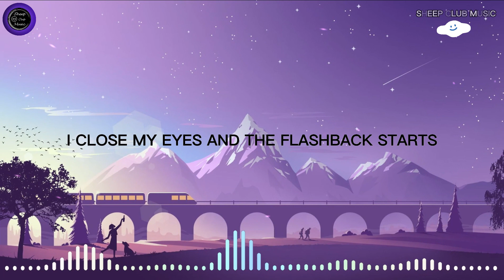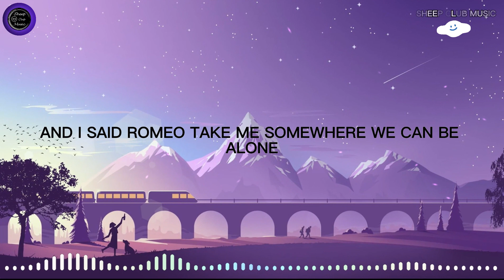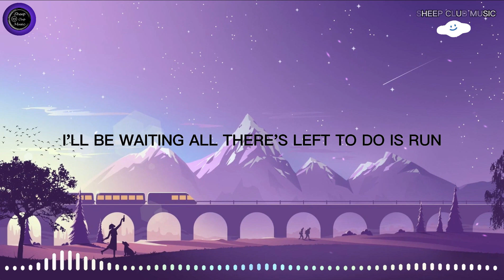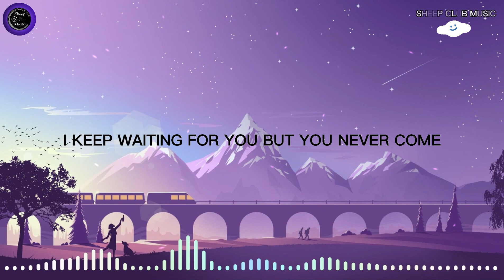Taylor Swift - Love Story (Lyrics)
🎤 Lyrics: Love Story

[CHORUS 2]
OH, OH

[OUTRO]
OH, OH
OH, OH
"""Statement.
Please support genuine songs that are copyrighted by the artists themselves and their music companies.